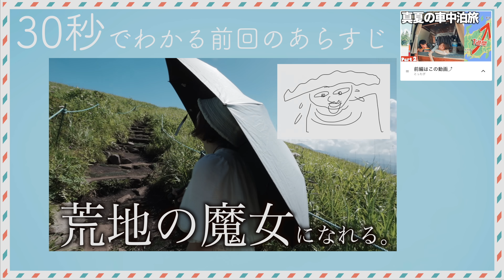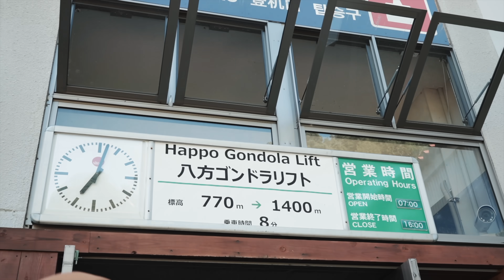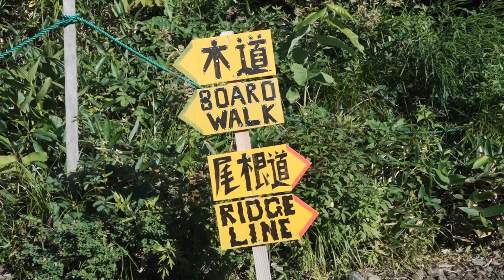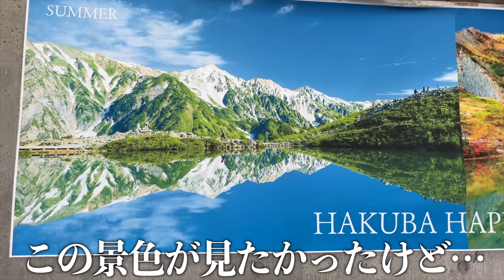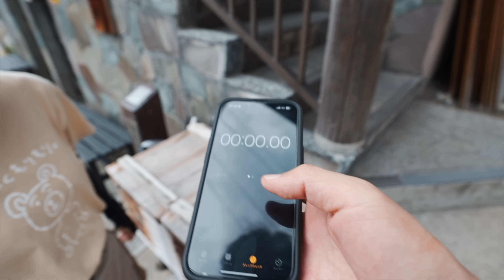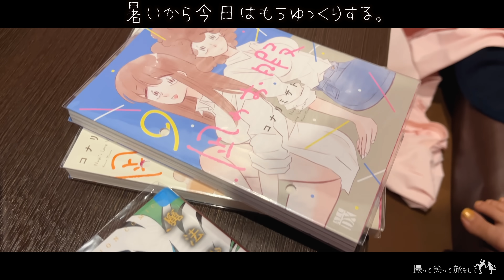登山して温泉入って最高の1日になるはずが…【真夏の1週間車中泊旅】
今日はついに登山、、！の予定は天気によって変更！！ハイキングしてきた⛰の回でした〜！
やった〜！！🎉🎉笑
こんちゃんにはごめんだけどやっぱり上でテン泊は私にはきついのよ！
いやテン泊はいい！別に空綺麗だし寒いくらいの場所で寝ることできるから！！
ただどうしても山に登ってるあの時間が苦手なのよ！！！！😭😭
結婚式でボディメイク代(約5万)ケチるために今一生懸命日焼けしないようにしてるし、
面倒くさがり体力カスのインドアには向いておらんのよ！！
でも膝が弱いからちゃんとした装備買わないとまずいかもしれない、、とか日焼けしたくない、、とかそんな気持ちからどんどん装備だけは一丁前になっていく不思議😌

あと先に書きます！ちょっと誤解させそうな場所が一点あっていっそ「ガスればいいのに、。」って発言は池の周りがガスって欲しいわけじゃなくて道中太陽ジリジリされて痛いし体力奪われるから今向かってる時だけガスってくれれば太陽が少し和らぐから行き道だけガスってほしいって意味です！！！
被害妄想かもだけどこれは言われたら嫌だから先に書いとく😂笑

この日は天気も晴れないしちょうど学生さんの修学旅行があって団体で池のリフの場所でランチ始まっちゃったから絶望的だった、、
修学旅行は精一杯楽しんでねれの気持ちだけどそこで超大人数で陣取るのは先生方、流石にやめてもらえたら嬉しいな、、。
でもたぶんみんなの安全確保できる広い場所がそこしかないからしょうがないんだろうな。って気持ち。
疲れてるからすごくしんどくて嫌な気分になったけど、それなら自分が努力してテン泊して早朝まだロープウェイが稼働してない時に撮るのが大正解だよね🥲
やっぱ行くしかないのか、、！？
とりあえず今回は失敗に終わったのでまたいつか挑戦なのかな〜

カフェランプ屋は本当に行けて嬉しかった！！🎉ここなんとこんちゃんのおとうさん(親方)がおすすめしてくれたカフェで、
まじでブルーベリーケーキ美味しかった！！
食レポもめっちゃ削られてるけど本当に美味しくて、実は私よくケーキに乗ってるようなブルーベリーはあまり得意じゃなかったからどうなのかなーと思ってたらつみたての完熟ブルーベリーだからなのか本当に美味しくて！！
なんかブルーベリーって一粒食べた時にすごい酸味感じるのに、これは全然しないの！透明感がある味というか、主張が全然ない、ほのかにフレッシュなブルーベリーの味と柔らかい酸味とタルトの甘さが絶妙！！
お値段は全然可愛くないけど概念変わるから本当にぜひ食べてみてほしい〜！！！
ちなみにここは登山をしっかりして帰ってきたら行く予定だった超ご褒美のカフェ！軽く歩いただけでなんか全く割にあってないご褒美のお値段するの食べちゃったけどラッキーだ☺️笑

あと今回のダークホースだったのが野沢温泉！！
結構地元の人って観光客に苦手意識もある人が多いイメージなんだけどお風呂にいた人みんなすごくフレンドリーだった、、！☺️
やっぱり地元に人とお話しできるのは嬉しいし、今まで来た人たちが悪いことをせず大切に共同浴場を使っているから嫌がられないんだろうなって思う。
これからもそういう場所が残るように、私たちも感謝の気持ちを持って体験しに行きたいなって思った☺️
この日は本当に色々うまくいかなくて凹んだけど、最後に湯沢温泉のおかげでいい思い出になった🌻
次回新潟県〜！！

📚とったびの集大成・日本一周旅の書籍はこちら！期間限定でAmazon予約特典もあるのでチェックを何卒ー！！